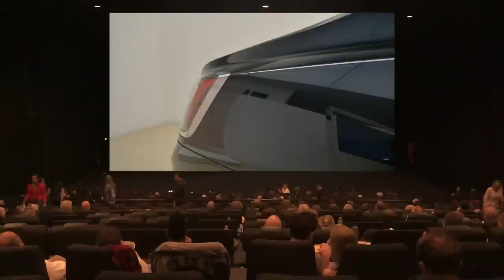Dit maakt een Rolls-Royce Ghost zo speciaal | Sjoerds Weetjes 208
Na de Phantom en de Cullinan introduceert Rolls-Royce nu de compleet nieuwe Ghost.

De limousine vormt het instapmodel van de familie maar Autovisie-redacteur Sjoerd van Bilsen laat je zien dat zelfs het basismodel al heel bijzonder is.

De nieuwe Ghost is inmiddels in productie en nog dit jaar verschijnen de eerste exemplaren in Europa op de weg. Een eerste exemplaar maakt inmiddels een toer door Europa. Na presentaties in Engeland, Zwitserland en België doen drie exemplaren nu Nederland aan.

De tweede generatie Ghost is compleet nieuw uit de kraamkamers van Rolls-Royce gekomen. De complete architectuur wijkt af ten opzichte van zijn voorganger en wordt nu gedeeld met de Phantom en Cullinan. De ontwerpafdeling heeft de auto langer, breder en hoger gemaakt op een gelijk gebleven wielbasis. Hoe de designers te werk gingen, legt Sjoerd je in deze video uit. Hij verklaart enkele designkeuzes, zodat je de limousine wellicht beter begrijpt.

In de videoreeks van Autovisie stelde Sjoerd eerder de Phantom en Cullinan exclusief aan je voor. Toen liet de Autovisie-redacteur al weten dat de Ghost op dezelfde architectuur zou verschijnen. Nu het topmodel en de SUV in productie zijn, is het de beurt aan de Ghost.

Sjoerds Weetjes
In de leerzame Autovisie-serie Sjoerds Weetjes vertelt Sjoerd van Bilsen je wekelijks een achtergrondverhaal, zoals dit maal over het opmerkelijke stuurwiel van de C4 en de DS. Eerder legde hij uit hoe DS op het idee kwam van wegdraaiende koplampen en waarom de Citroën C5 Aircross opnieuw naar de tekentafel moest. Hij onthulde als eerste wereldwijd de Bugatti Divo, de DS X E-Tense en de Bugatti Centodieci, legde hij uit waarom enkele modellen nepuitlaten hebben en vertelde het verhaal achter de knipperende dakantenne van de Mini Clubman. De reeks Sjoerds Weetjes is een productie van Autovisie en is te zien via Youtube.com of